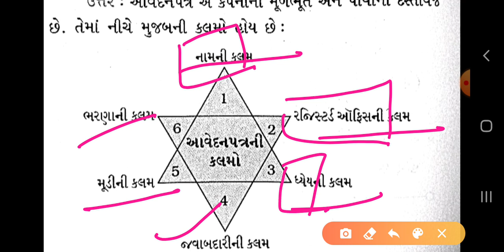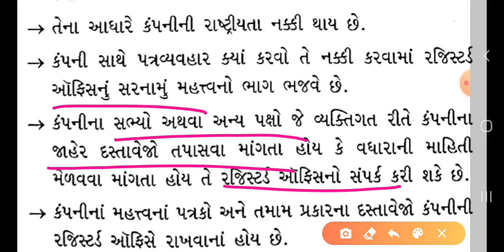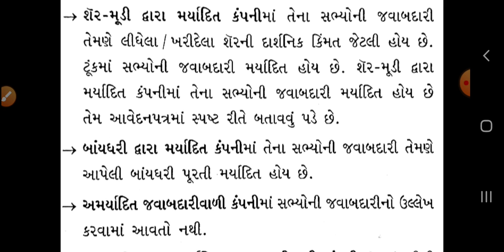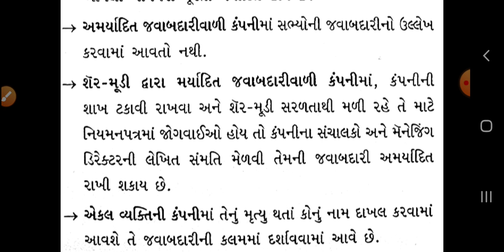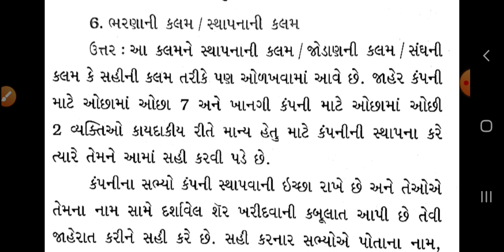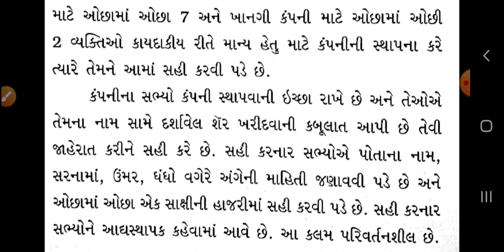Std:11 Com(G),Sub:S.P/C.C, S.p, Ch:04 ,L:02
Q આવેદનપત્રની કલમો વિગતે સમજાવો
By Pramod Sir